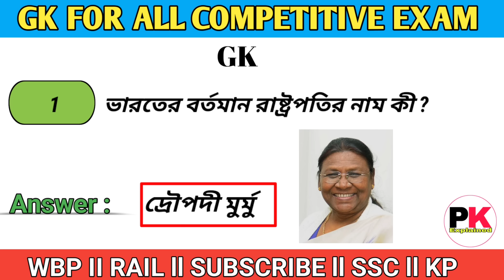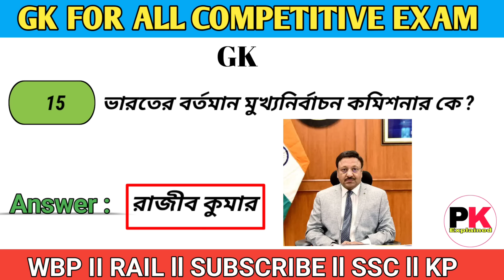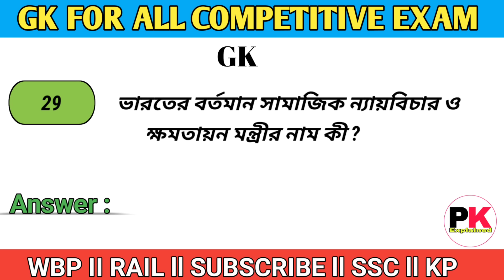New Cabinet Ministers Of India 2023 l ভারতের বর্তমান সমস্ত কেন্দ্রীয় মন্ত্রী 2023 lCabinet Ministry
New Cabinet Ministers Of India 2023 l ভারতের বর্তমান সমস্ত কেন্দ্রীয় মন্ত্রী 2023 l Cabinet Ministry 2023

👉   Hello friends in today's video I will give you some information about New Cabinet Ministers Of India 2023 .

● Yours Queries :-

ভারতের বর্তমান সমস্ত কেন্দ্রীয় মন্ত্রী 2023
ভারতের মন্ত্রিসভা 2023
ভারতের বর্তমান মন্ত্রিসভা
বর্তমানে ভারতের কেন্দ্রীয় মন্ত্রী 2023
বর্তমানে ভারতের কেন্দ্রীয় মন্ত্রী
বর্তমানে কেন্দ্রীয় মন্ত্রী কে কোন পদে রয়েছেন
কেবিনেট মন্ত্রী 2023
কেন্দ্ৰীয় মন্ত্রী 2023
ভারতের বর্তমান সমস্ত কেন্দ্ৰীয় মন্ত্রী 2023
ভারতের বর্তমান সমস্ত কেন্দ্ৰীয় মন্ত্ৰী
কেন্দ্রীয় মন্ত্রী মন্ডল 2023
ভারতের বর্তমান উপরাষ্ট্রপতির নাম কি
ভারতের বর্তমান শিক্ষা মন্ত্রীর নাম কি
ভারতের বর্তমান প্রধানমন্ত্রীর নাম কি
ভারতের বর্তমান অর্থমন্ত্রীর নাম কি
ভারতের বর্তমান স্বাস্থ্য মন্ত্রীর নাম কি
ভারতের বর্তমান বিদেশ মন্ত্রীর নাম কি
ভারতের বর্তমান রাষ্ট্রপতির নাম কি

Cabinet ministers of India in 2023
Cabinet ministers of India in Bengali.
Cabinet ministers of India in 2023 in Bengali.
Cabinet Ministry of India.
Cabinet ministers.
List of cabinet ministers of India.
List of cabinet ministers of India in 2023
Modi cabinet minister 2023
Modi cabinet minister of India.
Modi cabinet minister in Bengali.
Modi cabinet ministers.
All cabinet ministers of India 2023

Keep Supporting🙏
Keep Loving ❤
Keep Sharing ⤴